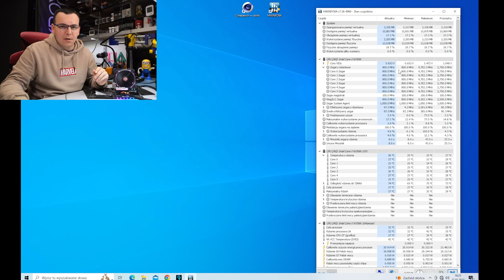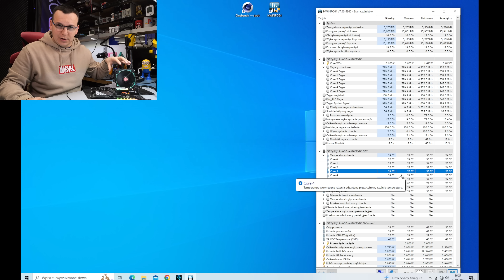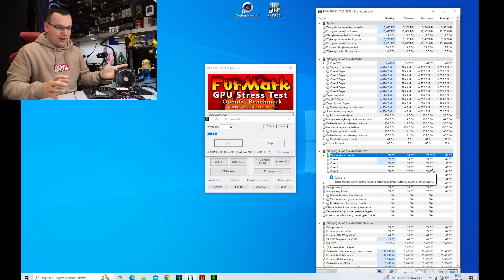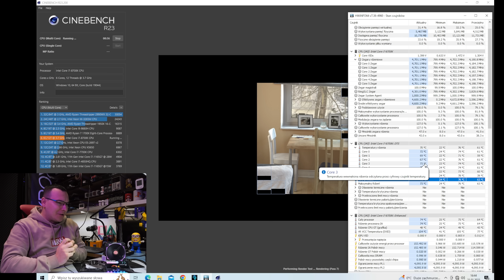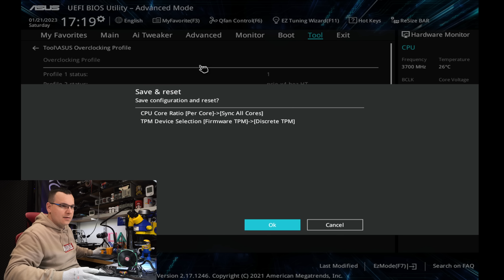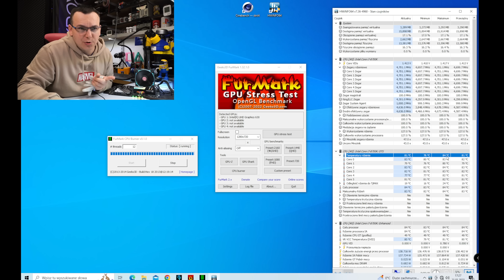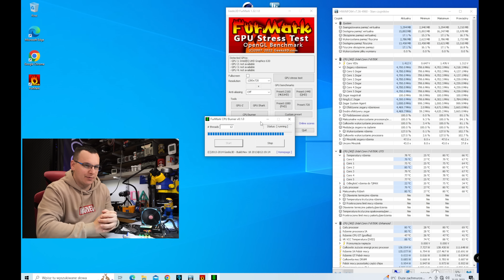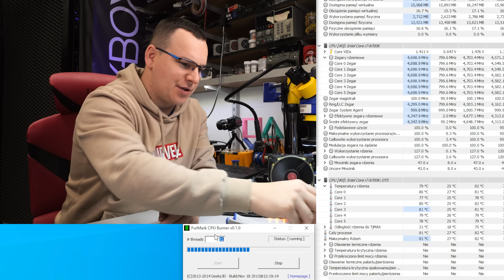Jak WYGLĄDA CIEKŁY METAL po 5 LATACH PRACY?! liquidmetal vs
Termopad o którym wspominam

PTM7950 zakupiło wiele osób po publikacji poprzedniego filmu.
Sami zobaczycie jaki to jest sztos!

Do napraw używam:
1. Lutownica JBC z kolbą T245 oraz T210 / Pace ADS200
2. Hot Air Quick 861DE (totalny killer opłacalności)
3. Topnik Warton Future HF Rework Jelly Flux 30g
7. Mycie laminatu Cleanser PCC15
8. Mikroskop (Minionek :)) ) + podstawa z Delta Optical
9. Kamera 4K do mikroskopu
10. Cyna: Polski Cynel 0,5mm 1mm i podobne.